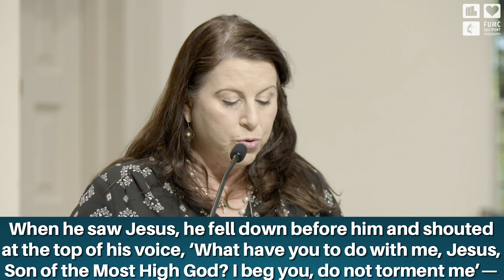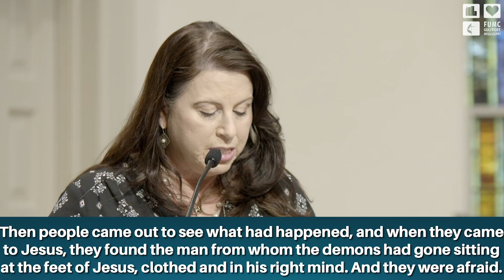September 17, 2023 Worship Service: Honor Everyone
Welcome to First United Methodist Church of Gulfport! Claire continues her September sermon series, “Props!” This week’s sermon focuses on our second core value: Honor Everyone. Our scripture reading for this week is Luke 8:26-39. If you would like to give in support of the ministries of our church, please visit our or send a donation to us at 2301 15th Street, Gulfport, MS 39501.